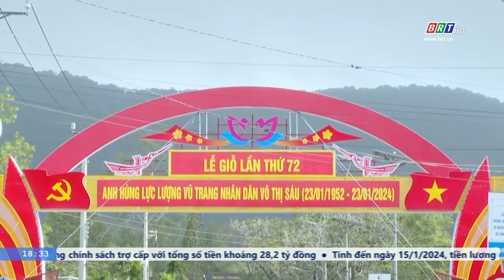Huyện Côn Đảo long trọng tổ chức Lễ giỗ lần thứ 72 của nữ Anh hùng Võ Thị Sáu | BRTgo